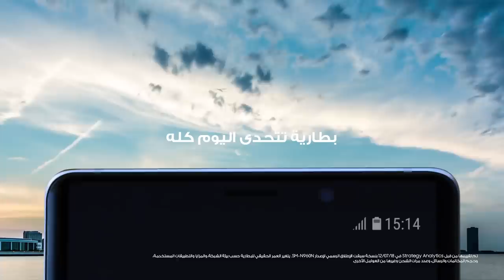قوة تواكب طموحك... اطلبه الآن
لا انتظار بعد الآن. إليك